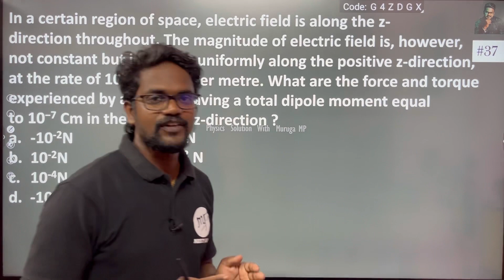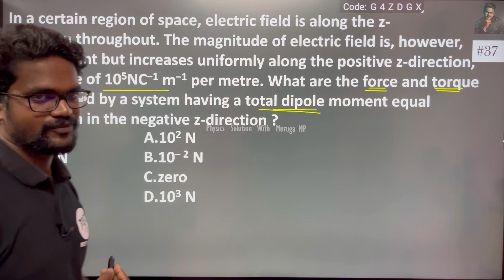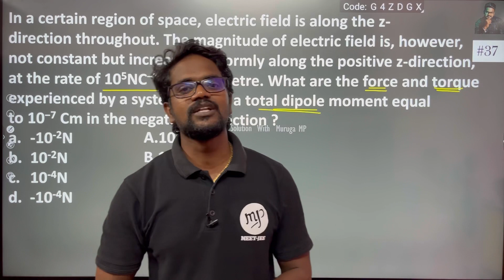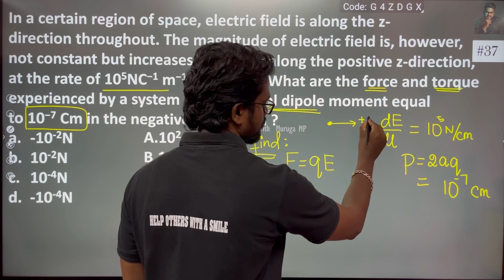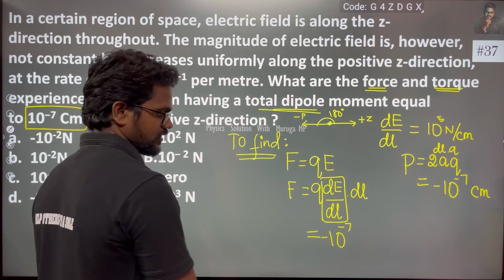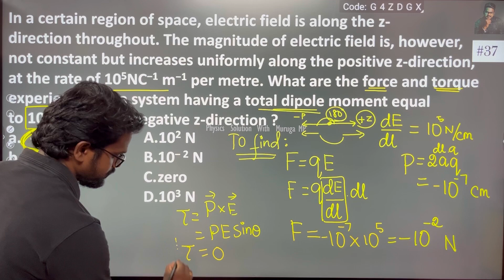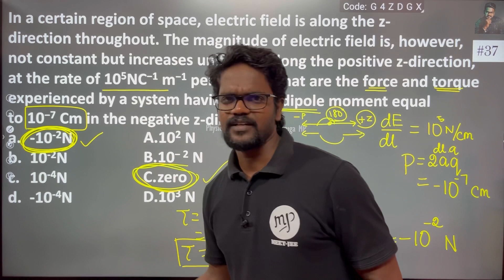In a certain region of space, electric field is along the z-direction throughout. The magnitude of